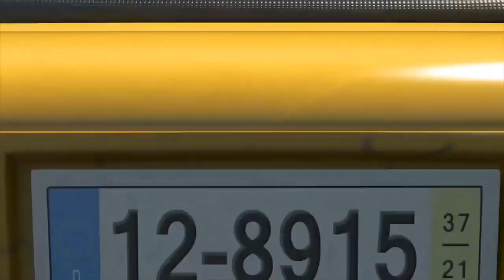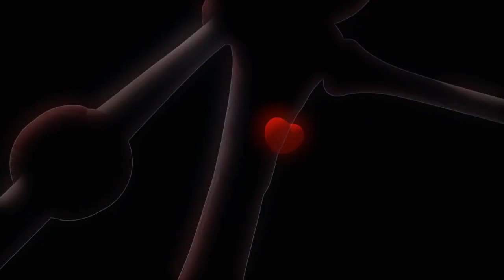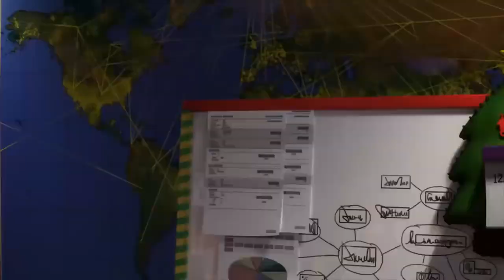LARVA - DE TAXI | 2017 Cartoon | Cartoons Voor kinderen | LARVA Officieel